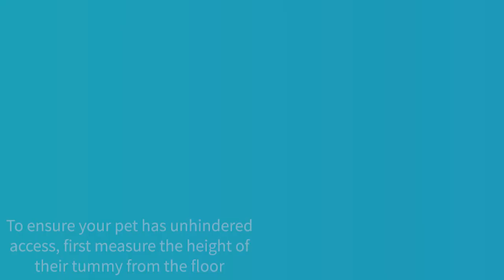Microchip Pet Door and Microchip Pet Door Connect - Glass Installation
Tools you will need:

Ruler
Spirit Level
Cross head screw driver
Clear all-weather sealant
The screws and caps provided
SureFlap Pet Door mounting adaptor

Please contact a qualified glazier or Pet Door installer to discuss your specific glass fitting requirements. Fitting into double or triple glazing will require a new pre-cut pane to be purchased, cut and fitted following the steps below.

To fit your Pet Door into glass, you will require a circular hole to be cut measuring 300 mm or 114/5 inches in diameter. This will need to be done by a professional glazier.
To ensure your pets have unhindered access through the Pet Door, you will need to make sure that this circular hole is cut at the appropriate height. Do this by first measuring the height of your pet’s tummy from the floor.
Take this height and add 120mm to it (43/4 inches), this will give you the total distance from the floor to the centre of the circle you need cutting. Make sure this point is at least 200mm or 8 inches from the bottom of the window frame to allow room for the mounting adaptor.
Pet’s tummy height + 120mm = the centre of the circle.
If you are fitting in a double or triple glazed unit, ensure the glazier uses a non-metallic spacer bar around the hole to seal the layers of glass. A metal spacer could compromise the Pet Door’s ability to read microchips.